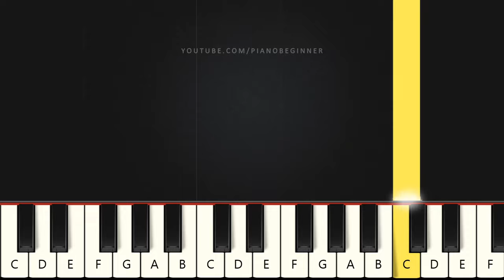Titanium - David Guetta ft Sia | Beginner Piano Tutorial | Easy Piano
Learn how to play Titanium - David Guetta ft Sia on this EASY Piano Tutorial Beginners.

I'm criticized
But all your bullets ricochet

But it's you who'll have further to fall